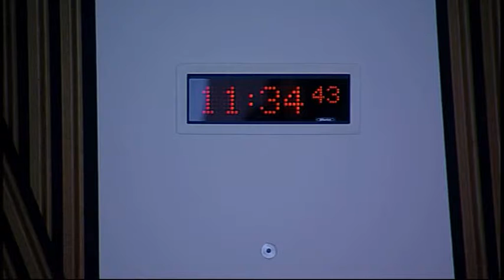Delegated Powers and Law Reform Committee - Scottish Parliament: 1st April 2014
-- Scottish Parliament Delegated Powers and Law Reform Committee. Agenda

1. Decision on taking business in private: The Committee will decide whether to take items 4 and 5 in private.

2. Instruments subject to affirmative procedure: The Committee will consider the following—

Valuation and Rating (Exempted Classes) (Scotland) Order 2014 [draft].

3. Housing (Scotland) Bill: The Committee will consider the Scottish Government's response to its Stage 1 report.

4. Food (Scotland) Bill: The Committee will consider its approach to the delegated powers provisions in this Bill at Stage 1.

5. Courts Reform (Scotland) Bill: The Committee will consider further the delegated powers provisions in this Bill at Stage 1.